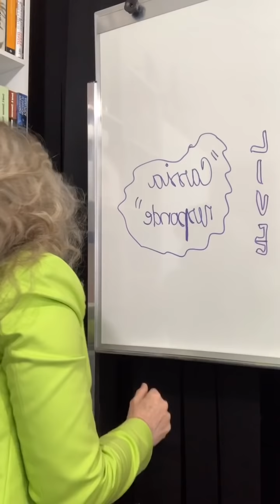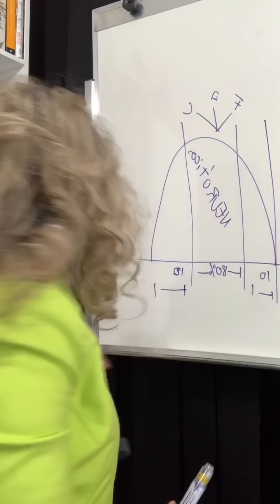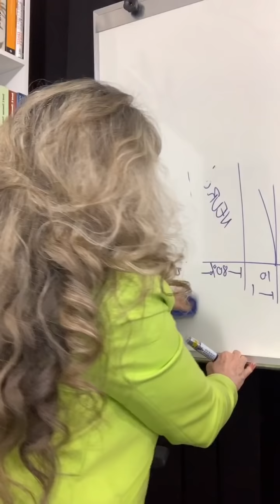DÚVIDAS - CÁSSIA RESPONDE AO VIVO